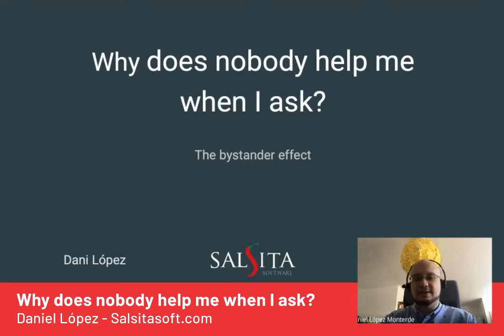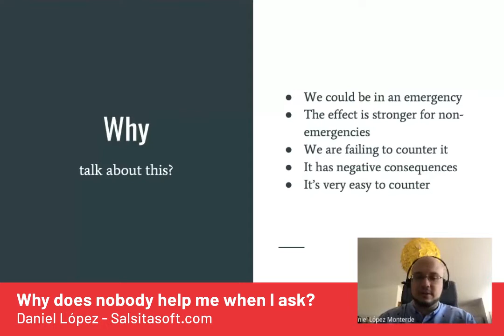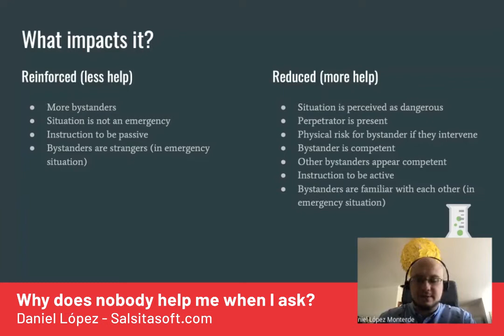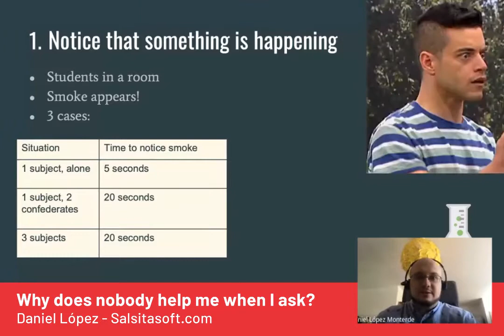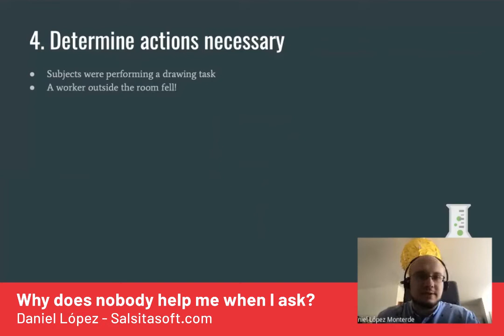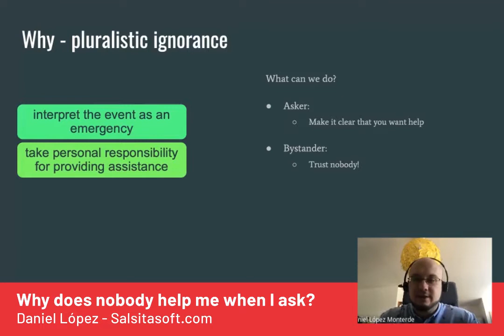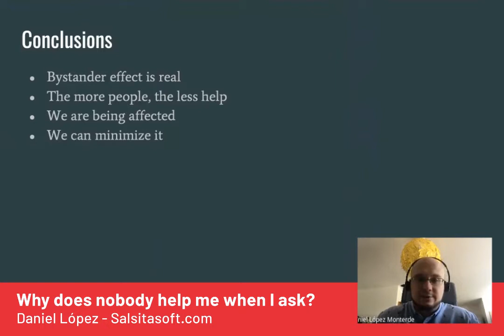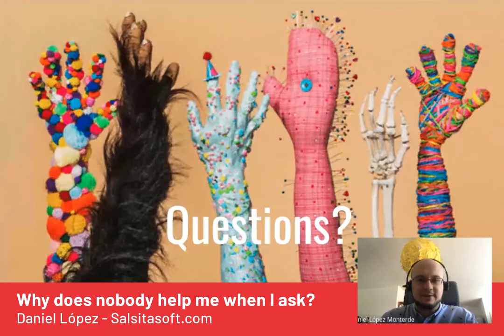Why Does Nobody Help Me When I ask - The Bystander Effect - Dani Lopez - Salsita Software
If you were among a group of people during an emergency, would you feel compelled to intervene and help the victim? Social psychologists John M. Darley and Bibb Latané popularized the bystander effect after becoming interested in the topic following the murder of Kitty Genovese in 1964.

Why does learning about the bystander effect matter? If you're in an emergency situation, it's important to recognize the signs. It can also occur when there is no danger and the effects are usually stronger the less dangerous the situation appears to be. The bystander effect is easy to counter just by making people aware that it's happening.

During his presentation, Full-Stack Developer Daniel López covers which factors impact the bystander effect, the bystander intervention model, and underlying explanations and what to do about them. Daniel also goes through a bystander effect experiment and provides real-life examples.